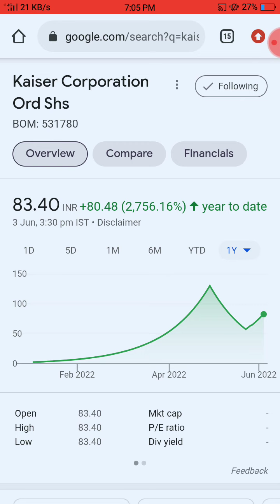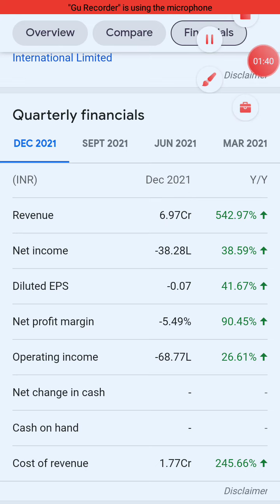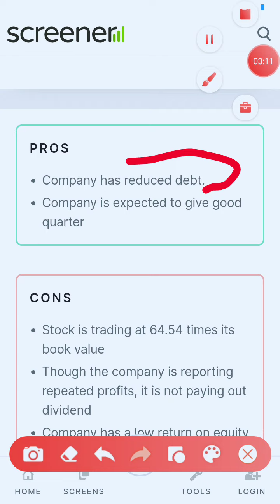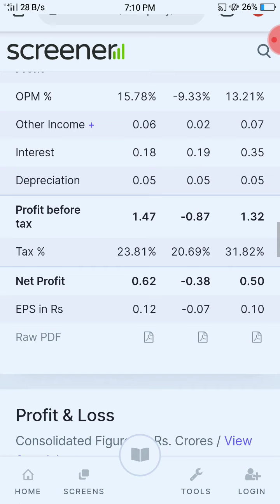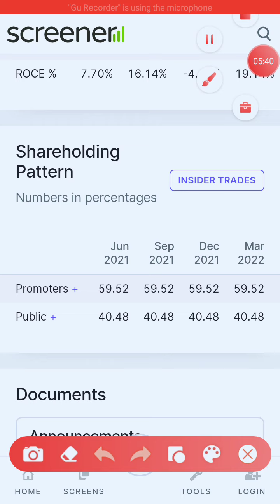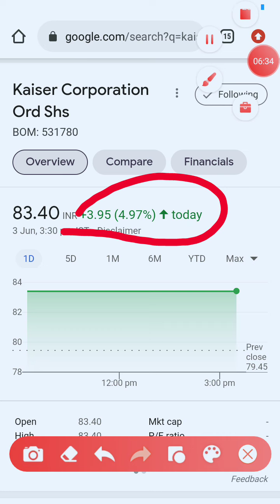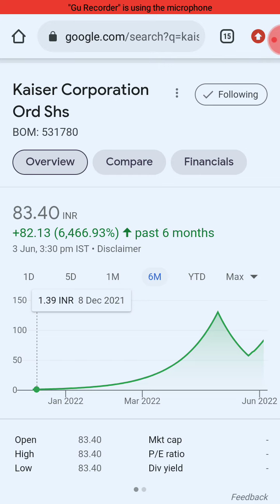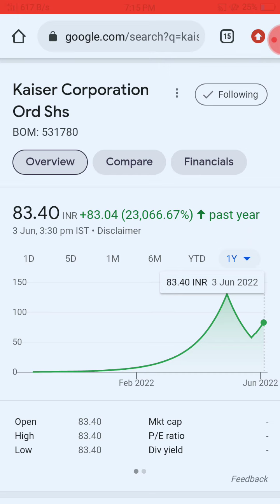Kaiser Corporation Ltd Share Latest News | Kaiser Corporation Ltd Share Analysis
Earn your ₹100 reward straight to your Groww Balance to start investing by activating your account using this link here. Limited period offer only

Doston is video me humne 'KAISER CORPORATION LTD' ka complete analysis kiya hai aur ant me humne is share ke bare me bataya hai ki is waqt ye share humein buy karna chahiye ya nehi.